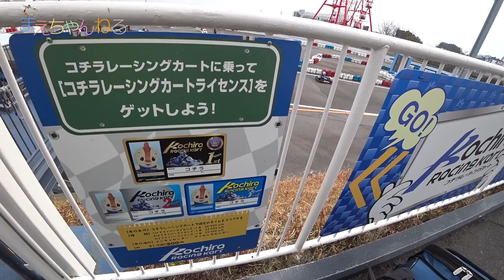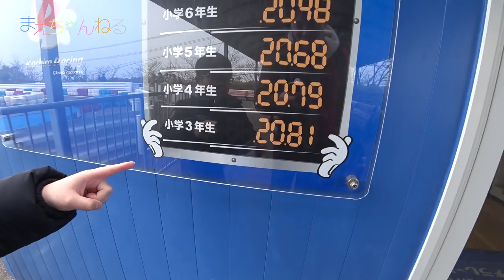鈴鹿サーキット大満喫(*≧∇≦)ﾉ 太陽くんとバトル! えいしんレーシングカート初挑戦! お父ちゃん観覧車に乗るw | まえちゃんねる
先日鈴鹿サーキットへ行った際に色々と遊んできましたので、その時の動画をまとめました^^

第1部 太陽くんとプッチグランプリで対戦!
第2部 レーシングシアターを堪能!
第3部 高所恐怖症のお父ちゃん頑張るw
第4部 えいしん初レーシングカート コチラレーシングカート
第5部 鈴鹿サーキットホテルに宿泊

▽まえちゃんねる Tシャツ 販売中♪